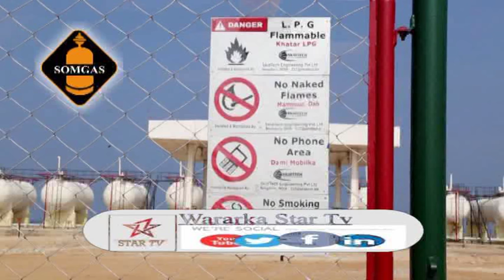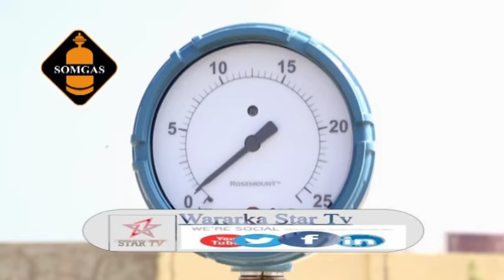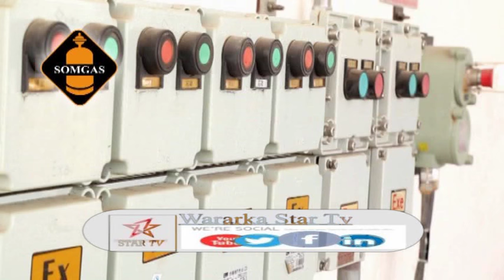DAAWO SHIRKADA SOMGAS OO XARUN WAYN OO SALIIDA AH KA FURTA BERBERA